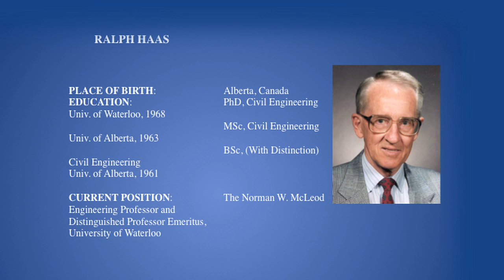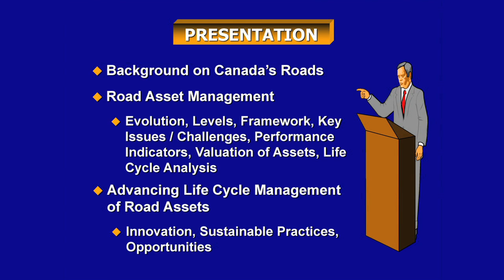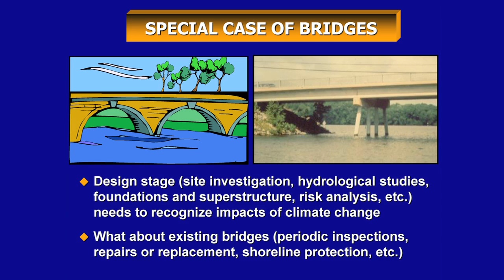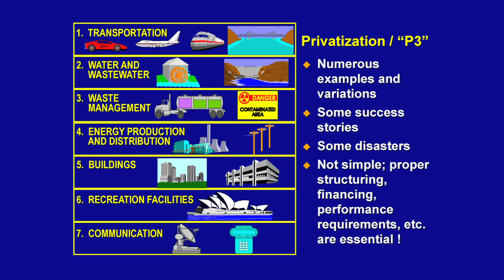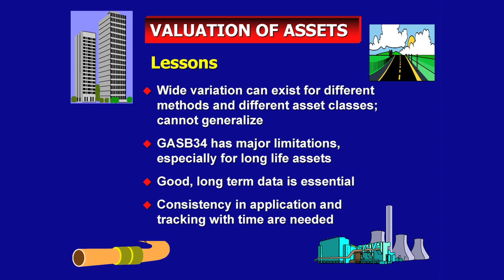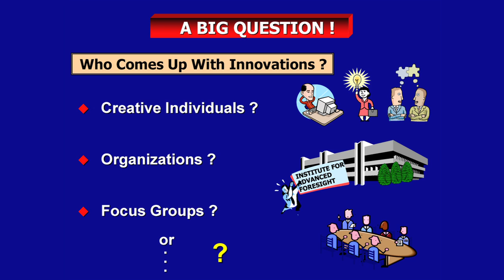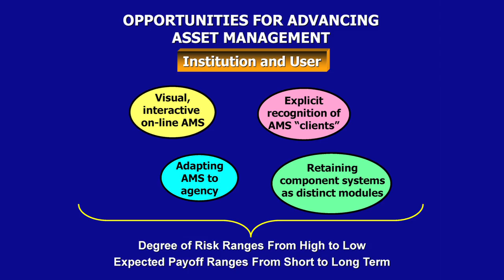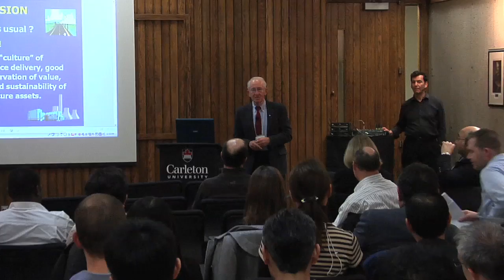The 2012 John Adjeleian Lecture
Toward Sustainability in Life Cycle Management of Canada's Road Assets.

Ralph Haas, CM, FRSC, FCAE